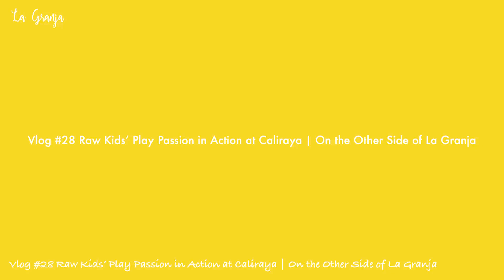Vlog #28 Raw Kids’ Play Passion in Action | On the Other Side of La Granja